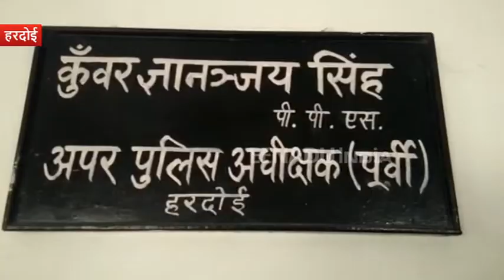हरदोई : आपसी झगड़े में जेठानी ने देवरानी की काटी नाक, पीड़िता ने लगाई न्याय की गुहार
हरदोई : जिले में देवरानी -जेठानी का झगड़ा इस कदर उग्र हो गया कि नाराज जेठानी ने देवरानी की मुंह से नाक काट ली. वहीं अब पीड़ित देवरानी पुलिस से न्याय की गुहार लगा रही है.